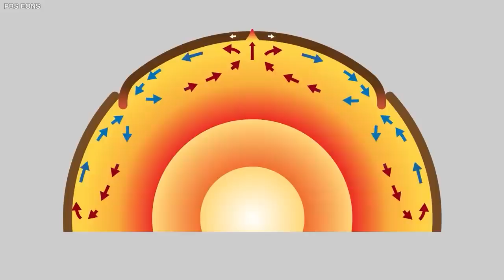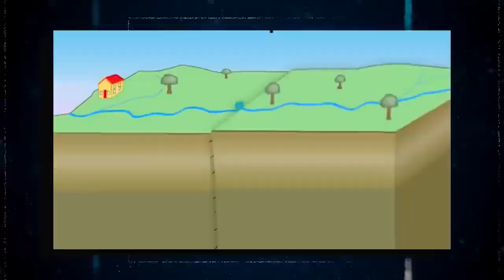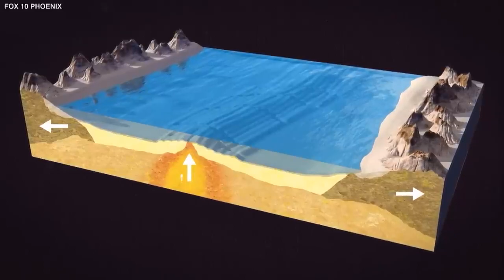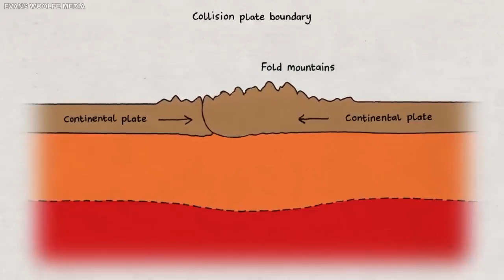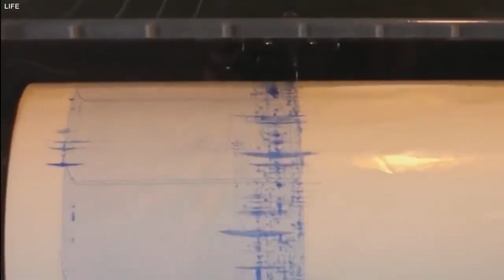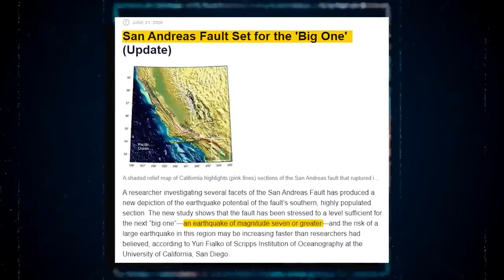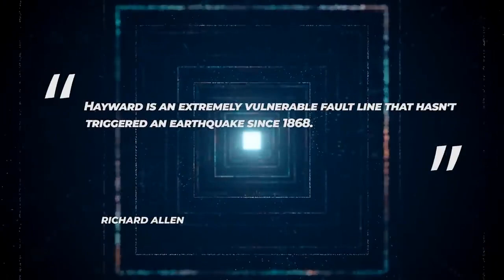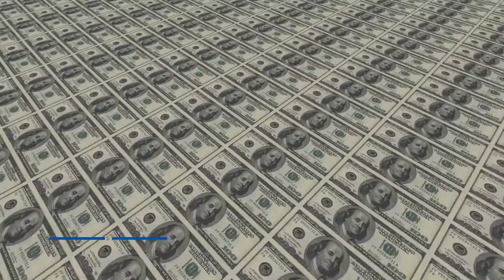A final warning from scientists. Our Earth is cracked open. Will everyone be destroyed?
In today's video, let's talk about the Earth. Scientists have discovered that the Earth's crust is divided into "plates".  It has been gently shifting across the planet's surface for millions of years.  What could be this place where the pressure deep inside the Earth causes the crustal plates to deform?  Earth "bends" to a certain amount before breaking into a new position. The faulting process generates seismic shocks. Some shocks are so slow that one wave takes seconds to travel to the next, while others are so fast that they can be heard. The countless small earthquakes that occur in California each year  Scientists can see exactly where the rift is breaking through the Earth's crust, and yes, it's the state of California.
 The infamous San Andreas fault is an example of a continental transform fault.  The San Andreas fault has been the epicenter of several earthquakes, the deadliest of which was the 1906 San Francisco earthquake that killed over 3,000 people.  Since the last earthquake in San Andreas, seismologists and geologists have been carefully examining the fault line as they consider it to be nothing less than a ticking time bomb.
 They know that a massive disaster could strike at any moment and that California must be prepared.  Why exactly are scientists worried about the San Andreas fault line, and what will happen if the catastrophic disaster they expect actually occurs?  Well then let's find out!
 On April 18, 1906, a sudden displacement occurred along the San
 Andreas' error led to the destruction of San Francisco
earthquake and fire, bringing the fault's existence to global attention in a spectacular way. However, due to periodic displacement along the fault, this earthquake was just one of many that have occurred throughout the fault's lifespan of around 15-20 millionyears. The San Andreas fault marks the border between two such plates that meet off the coast of California. Earthquakes along the fault line are caused by the northwestward movement of the Pacific
Plate (on the west) compared to the North American Plate (on the east). The San Andreas is the most important fault in the complex fault system that underlies the coastal rocks of California. The whole length of the San Andreas fault system is almost 800 miles, and it goes down at least 10 miles into the Earth. From a few hundred feet to a mile in width, the fault is a complicated zone of crushed and shattered rock. The San Andreas fault zone is connected to and branched off by a large number of minor faults.
Small cracks, fault gouge (pulverized rock), and the occasional solid rock chunk may be seen in nearly every road cut across the zone.
Earthquake,Tsunami,Megathrust,Subduction,Cascadia
Subduction Zone,Juan de Fuca Plate,North American
Plate,infrastructure,seismic retrofitting,Weathered,Nature op,maiya maynatural disasters,natural hazards,go bag,bugout bag,go kit,preppers,natural disaster,san andraus faultjames webb telescope,jwst,elon musk,starship,usa disaster,yellowstone

I hope you must have learned something new. Have a nice day.